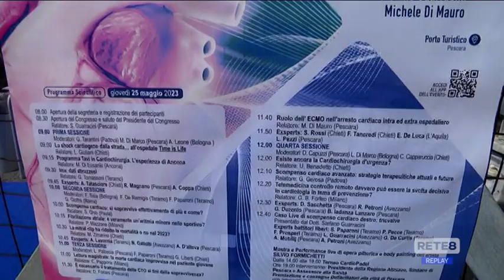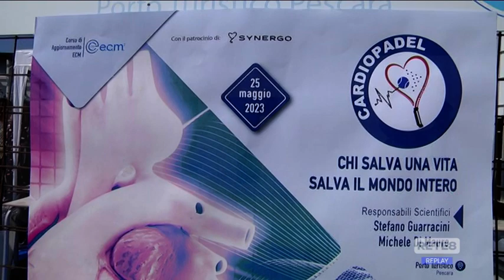Pescara - Cardioprotezione: convegno e torneo di padel